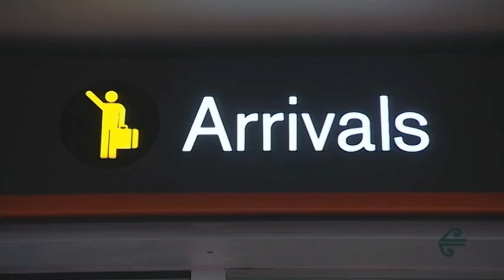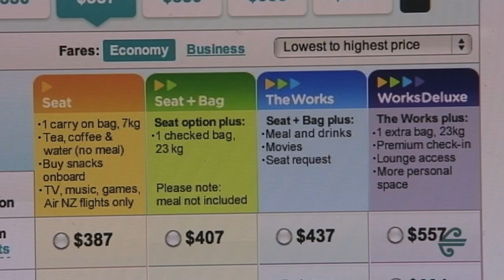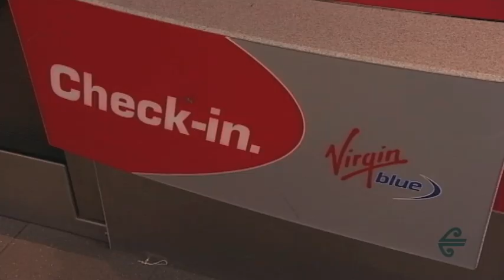'All Over Oz' -- Episode 5 - Canberra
Air New Zealand Ambassador Wayne Mitcham checks out the new Parliament to Parliament route on the Air New Zealand/Virgin Australia network.